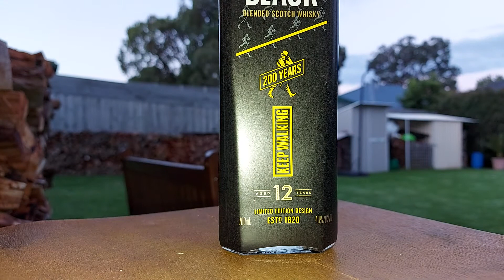Johnny Walker Black 12 Y/O. Limited Edition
Johnny Walker Black Limited